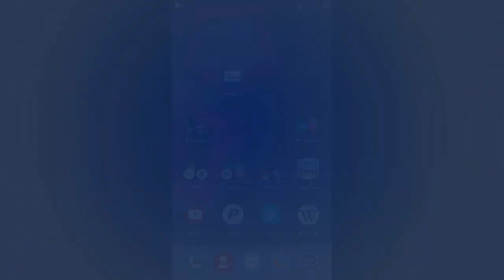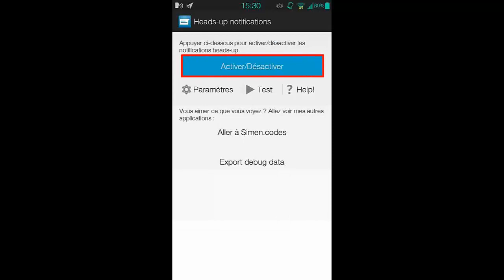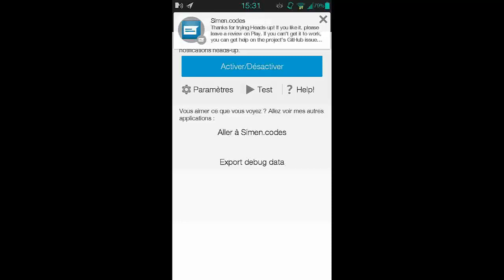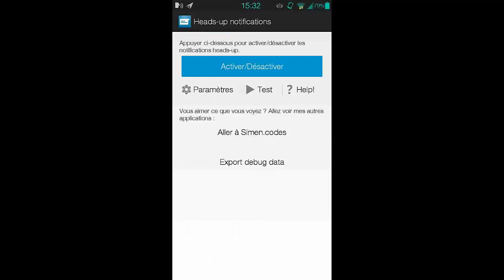Avoir les notifications d'Android 5 Lollipop [Tutoriel Android]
Voici comment avoir les notifications du nouvel OS Android 5 Lollipop sous une plateforme d'origine Android. Le root n'est pas nécessaire.

© ImagineYourPC - 2014